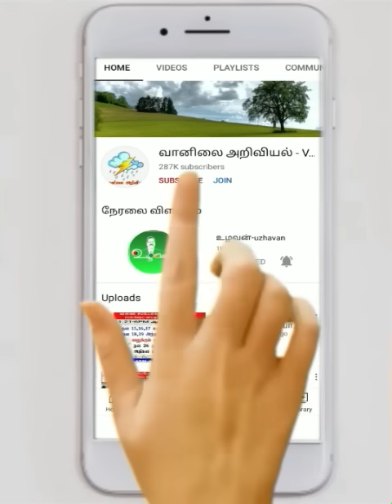டிச 28 முதல் ஜன 2 முடியஆங்காங்கே மழை உறுதி.ஜன 3 முதல் ஜன 11 முடிய நிறைய நிறைய மழை.